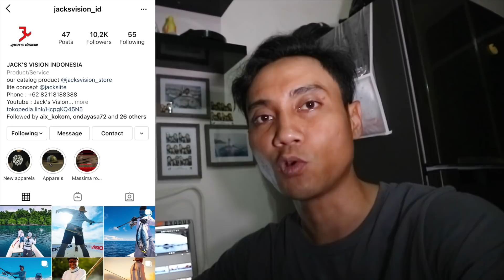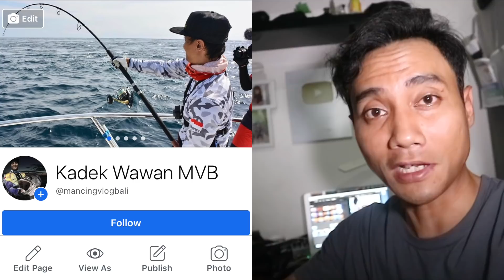MANCING DENGAN UMPAN HIDUP DI SARANG KERAPU!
personal IG @wanyanawijaya
rohnin merch @rohningtfishing

tackle data
jigging set
rod : caragio pe 2-4 by   @Jack's Vision Indonesia
reel : oceajigger 1500hg
line : pe 2.5
leader : 50lb

ul set
rod : all black 2-6lb by  @Jack's Vision Indonesia
reel : stradic fl 1000 hg
line : pe 0.6
leader : 15lb

ul jigging
rod : maggiori pe 0.6 by  @Jack's Vision Indonesia
reel : daimos 2000
line : pe 0.8
leader : 20lb

kamera yg saya pakai vlogging
-canon eos m3
-sony a7mark 2

video editing
-adobe premier pro
-imovie

keep support @kadekwawanwijaya